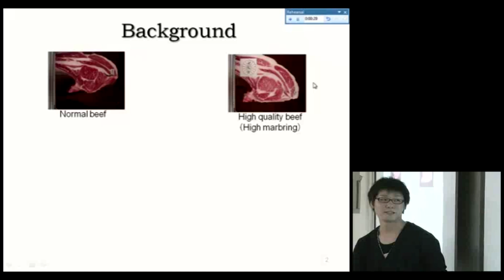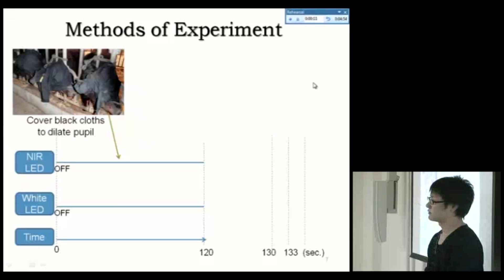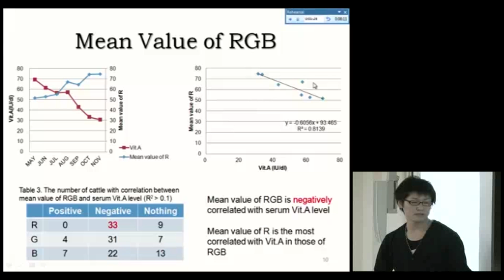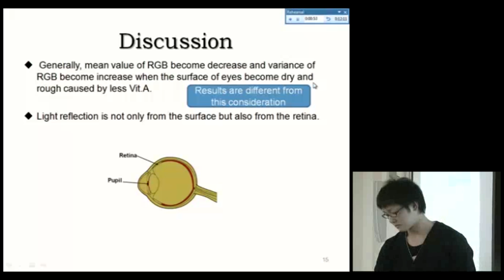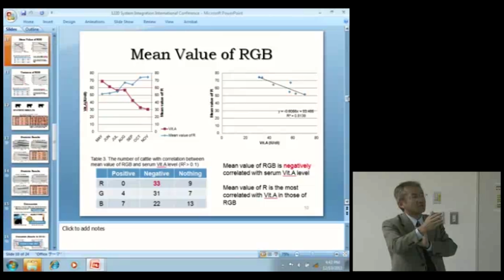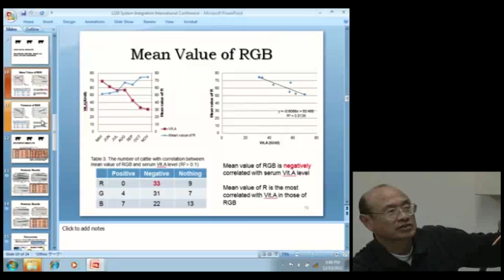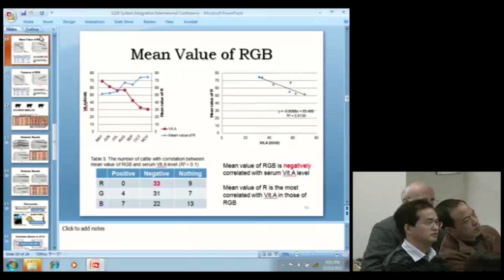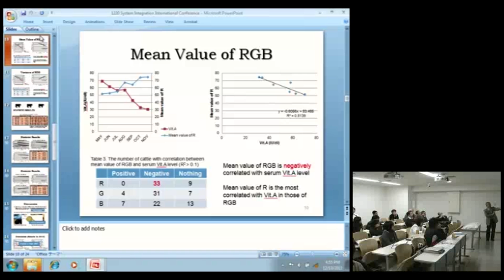Kyoto University, Seminar II on Agricultural Process Engineering, Shinya Tanigawa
Seminar II on Agricultural Process Engineering
Prof. Naoshi Kondo
Graduate Student Presentation
Tanigawa, Shinya